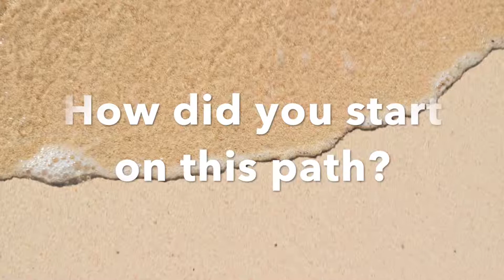Day in the Life: Actor to Talent Manager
0:49 How did you start on this path?

1:52 What is a typical day?

6:40 Pro’s & Con’s

7:50 Industry Tips

11:14 Words of Wisdom

11:35 General Advice- Modesty, Depression, Volunteering